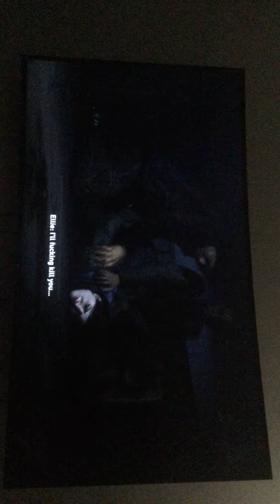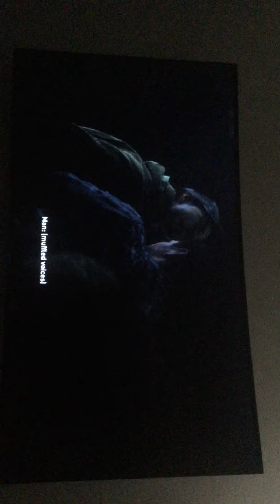Girlfriend’s live reaction and thoughts on joel being killed without knowing about the leaks (audio)